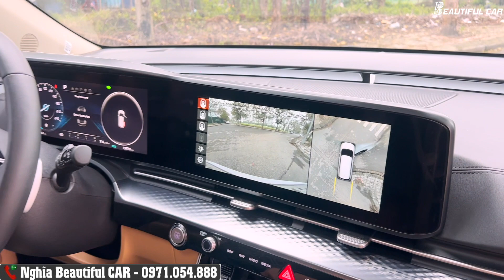Kia Carnival 2022 siêu lướt 1.9 vạn km giá cực hợp lý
🏎 Beautiful CAR 🏎 Xe Đẹp Cho Mọi Nhà.
📍 Địa chỉ:
1️⃣ Số 155 Cầu Giấy, Quan Hoa, Cầu Giấy, Hà Nội
2️⃣ Số 202 Hồ Tùng Mậu, Phú Diễn, Bắc Từ Liêm, Hà Nội
3️⃣ Số 3 Vũ Phạm Hàm, Yên Hoà, Cầu Giấy, Hà Nội